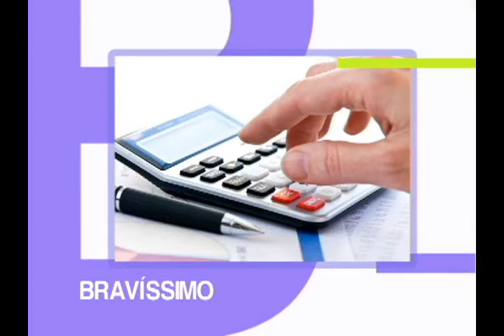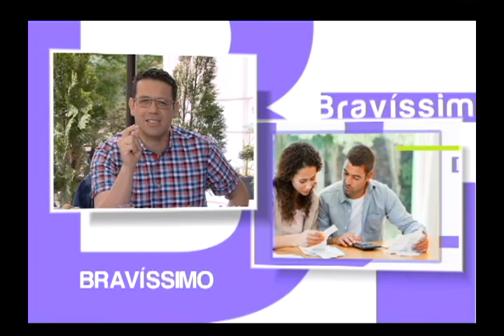Entrevista jairo forero presupuesto familiar | Bravíssimo